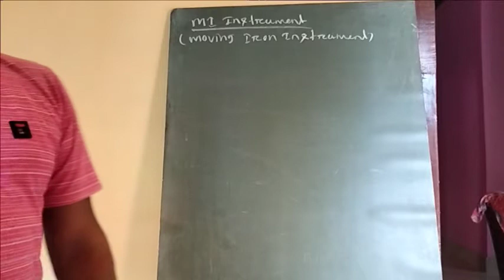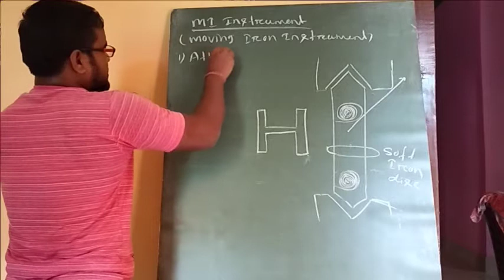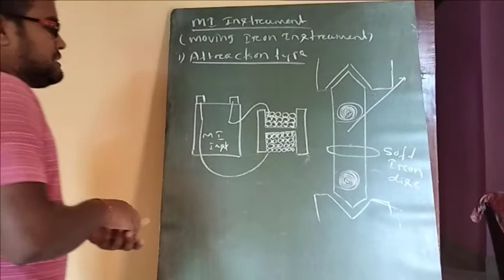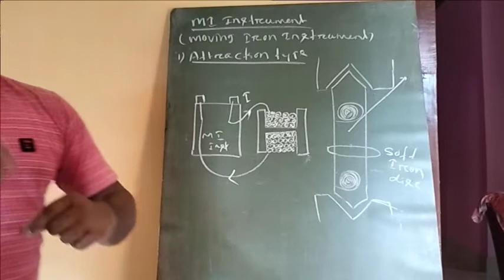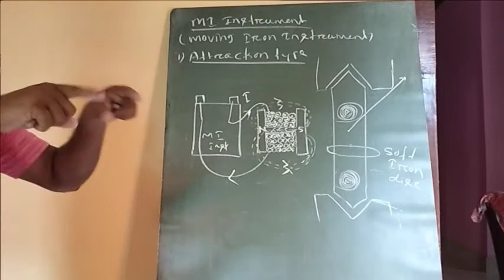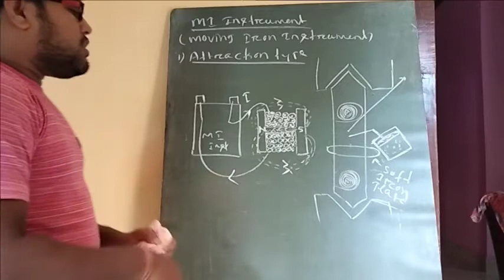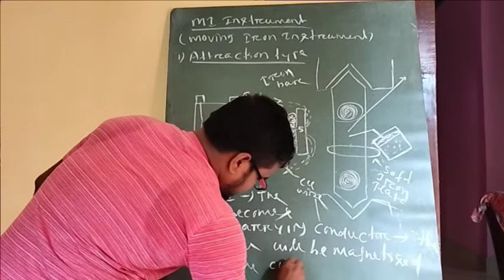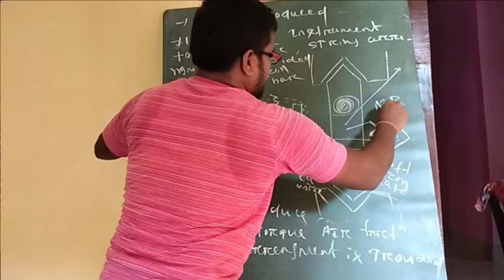Electrical Measurement:MI Instrument